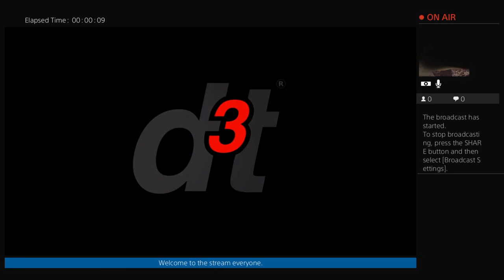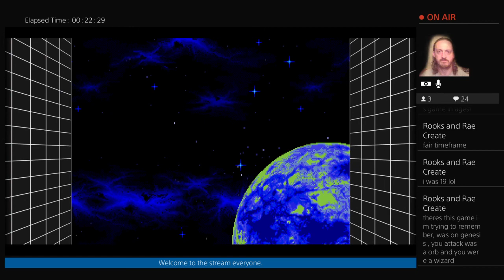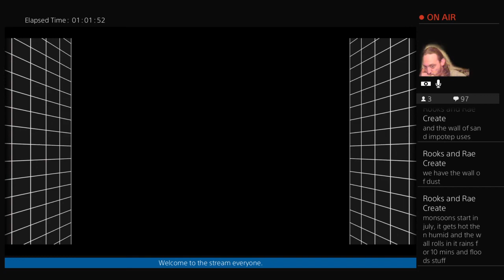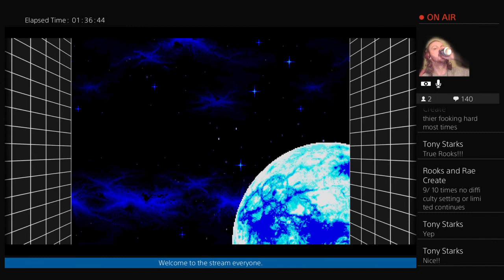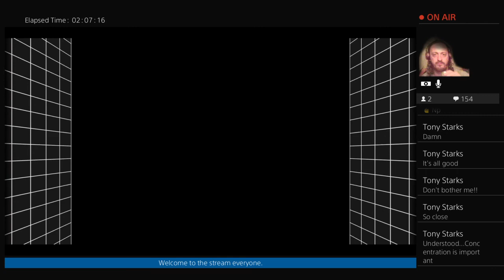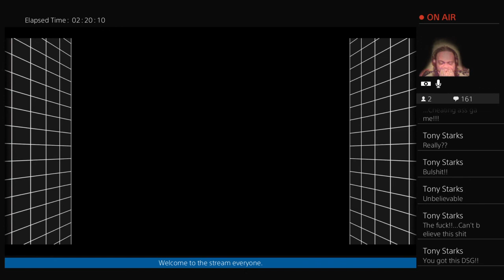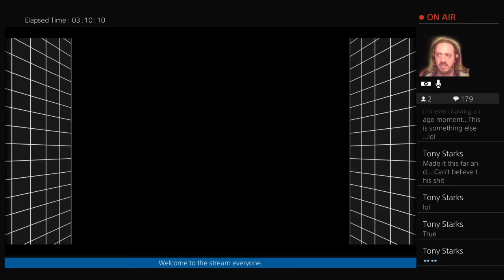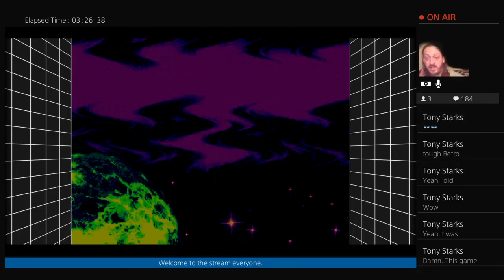Sega Mega Drive Collection : Ristar (1995 )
Hi im The Darkside Gamer, i stream and prerecord  PS4, Xbox One ( TBA ) , Mega Drive, Snes, N64 and PS1 games, Game requests are welcome.

I run my channel off of my PS4 and Andriod Samsung phone with my emulator that i can use to stream retro games, i usually stream daily so if you're a sub of my channel remember to press that bell icon for future notifications.

I dont pretend to be a good gamer im really not i do this has a hobby in my spare time and i love video games in general, Enjoy my channel everyone and thanks :)

Rules :

Be polite no insults towards me , Promoting is allowed on a sub to sub basis  , No politics, No game spoilers or constant help , no spamming caps/emoji's/repeating.